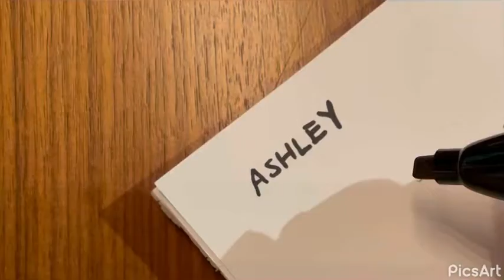Custom name logo for Ashley